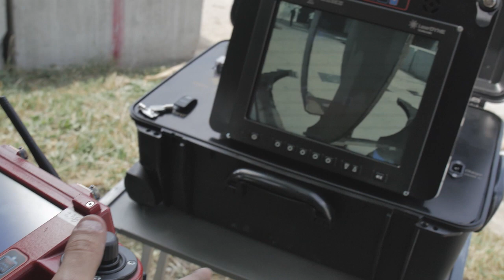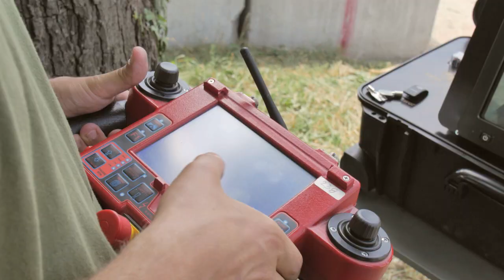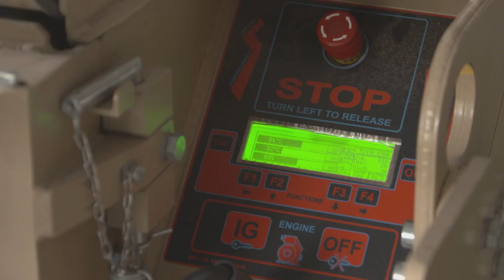DOK-ING MV 4 Promo Video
The MV-4 Mine Clearance System is a tracked, remote-controlled machine designed to clear all types of Anti-Personnel (AP) mines and UXO-s, and is survivable to all types of Anti-Tank (AT) mines.